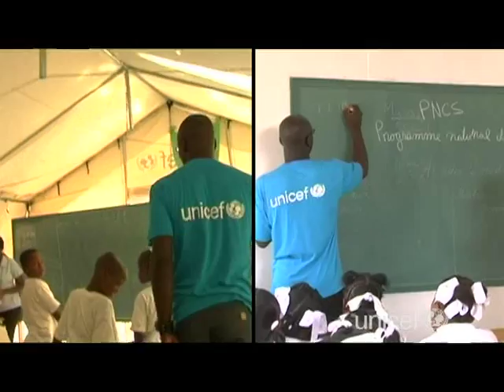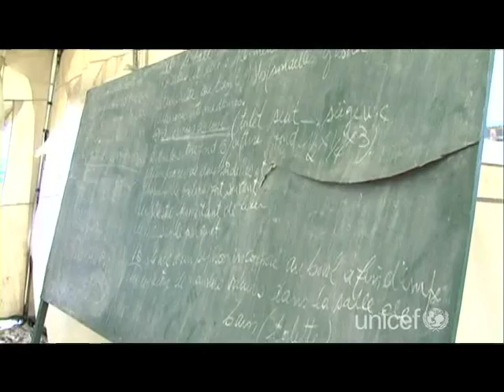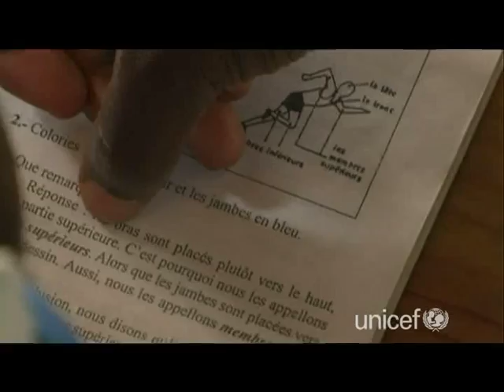Reportage Haïti : Lilian Thuram revient dans le quartier de Carrefour-Feuilles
Il est important d'aller sur le terrain afin de se rendre compte de la situation des enfants, mais il est primordial de revenir, de suivre les projets, et de voir concrètement les évolutions.

Lilian Thuram s'est rendu de nouveau en Haïti au mois de juin. Dans le domaine de l'éducation en Haïti, l'ambassadeur de l'Unicef France, a eu d'agréables surprises depuis sa dernière visite en octobre 2010. Il sait qu'il y a encore beaucoup de défis pour atteindre un système éducatif  digne des enfants en Haïti, mais les choses avancent.